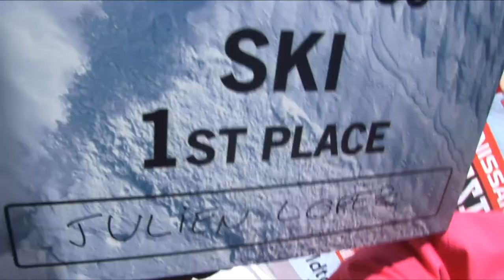Freestyle Skiing - Huge Backflip & 1st Place at Sochi